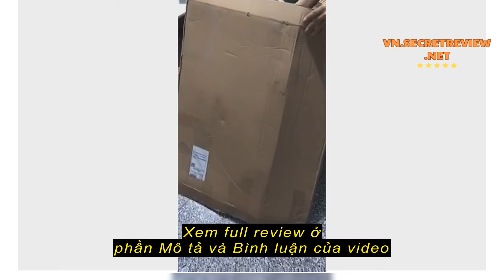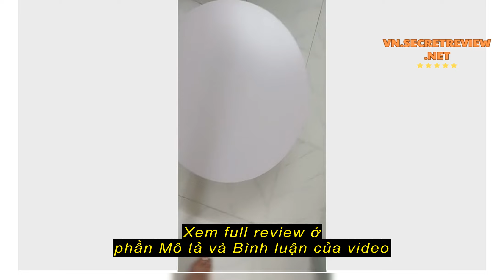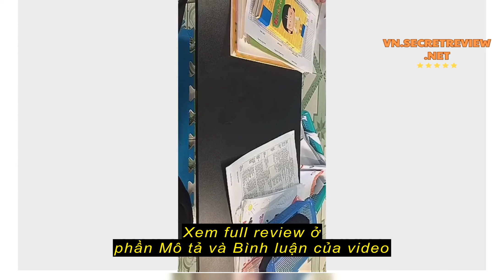Review Bàn tròn đen ,vàng , trắng siêu đẹp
Bàn tròn đen ,vàng , trắng siêu đẹp